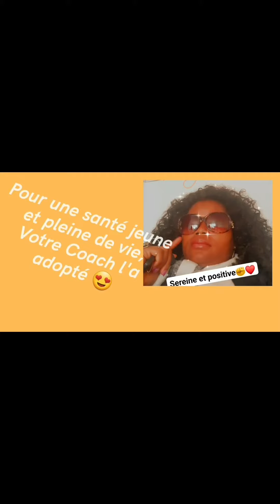votre collagène désormais disponible à Québec avec Univers de Sabine